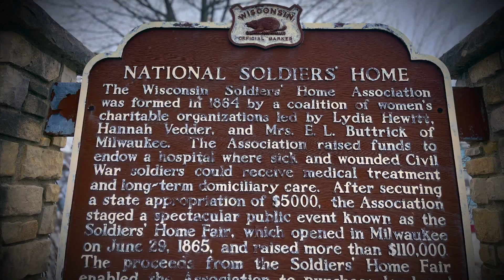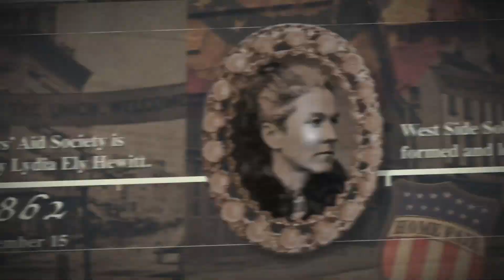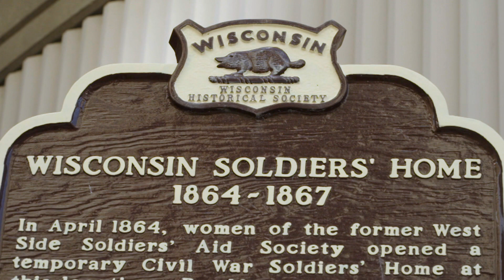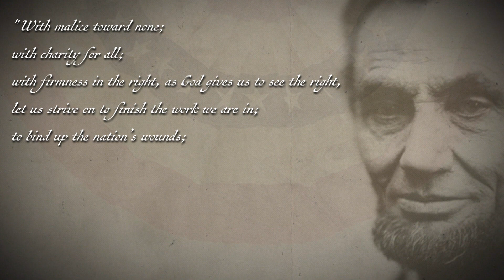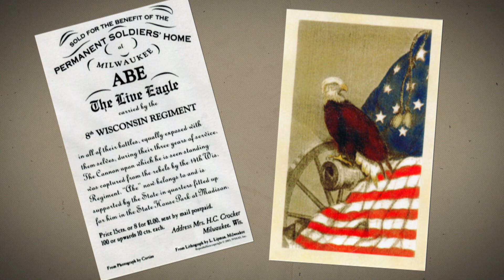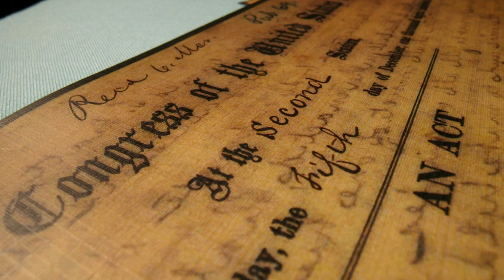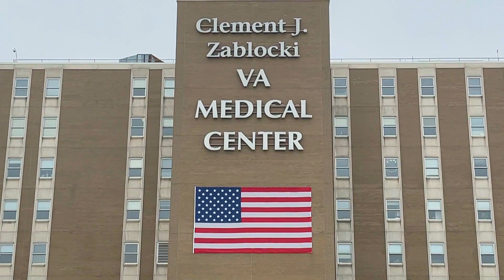The Women Founders: Milwaukee Soldiers Home | Episode 1: An Overview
We have a group of women to thank for Milwaukee Soldiers Home, the National Historic Landmark that still today serves veterans with medical care and housing among other resources.

Of course back in the late 19th century, women weren't allowed to enlist in the military but that didn't prevent them from enlisting to the cause. Tending to returning Civil War veterans was how they served.

Today's veterans salute the legacy of these women. Learn more about them tomorrow when we release the first episode of our digital series "The Women Founders: Milwaukee Soldiers Home." The producers of the digital series, The Women Founders: Milwaukee Soldiers Home, would like to thank the Civil War Museum in Kenosha as well as the Wisconsin Club in Milwaukee for allowing us to film part of this series at their locations. We would also like to thank the Milwaukee Soldiers Home for being so hospitable to us throughout the production of this series.